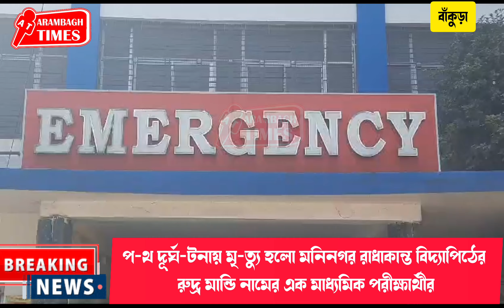প-থ দূর্ঘ-টনায় মৃ-ত্যু হলো মনিনগর রাধাকান্ত বিদ্যাপিঠের রুদ্র মান্ডি নামের এক মাধ্যমিক পরীক্ষার্থীর